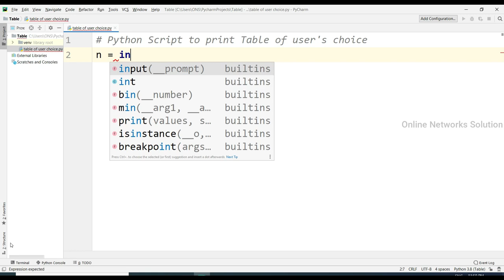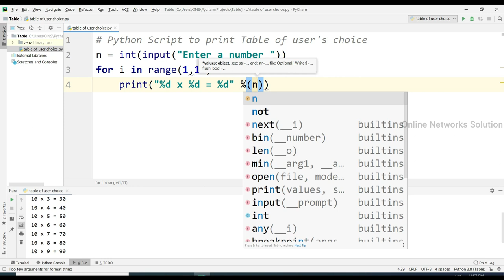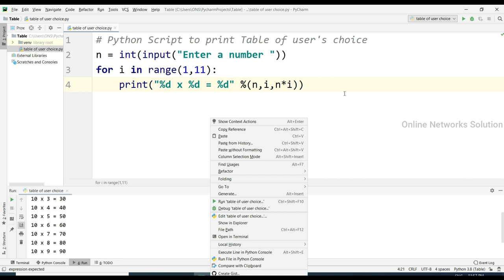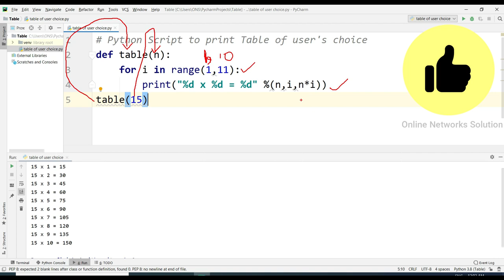Python Script to print Table user's choice from different different type || Python Practical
In this video we will learn Python Script to print Table user's choice from different different type